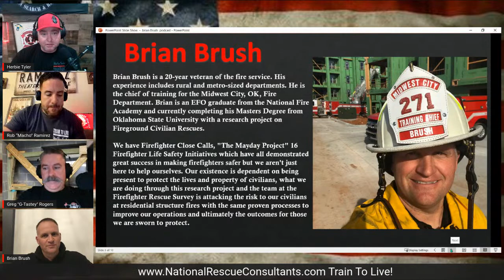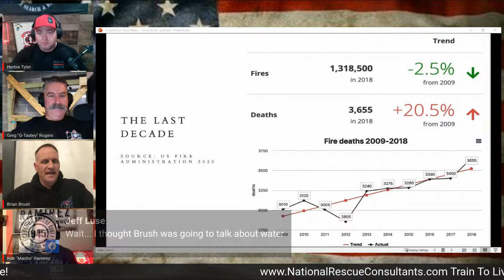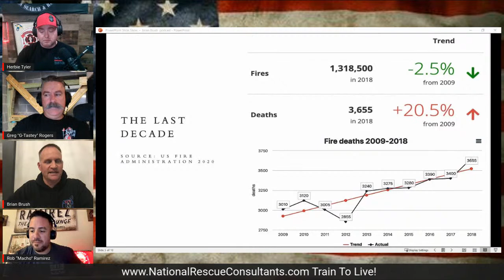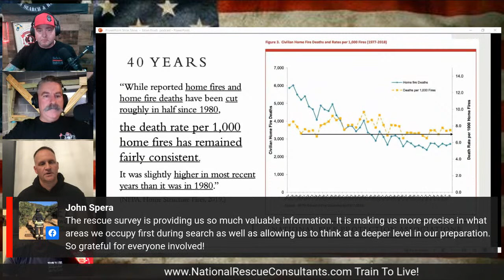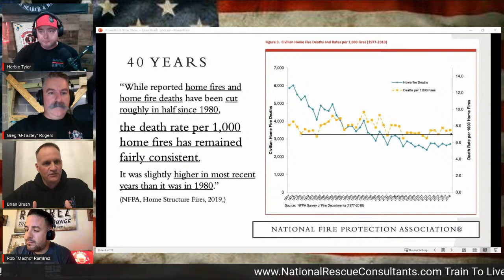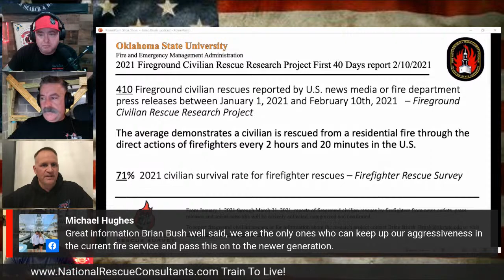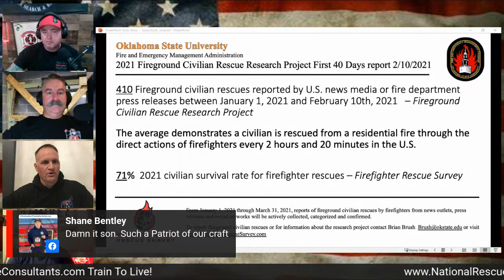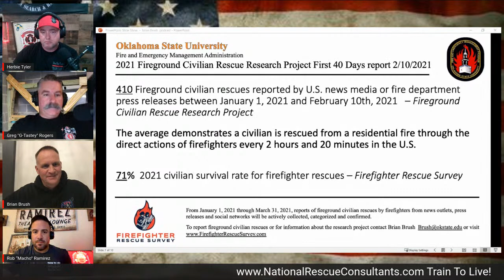Train To Live Podcast #10 Special Guest Brian Brush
Brian Brush is a 20-year veteran of the fire service. His experience includes rural and metro-sized departments. He is the chief of training for the Midwest City, OK, Fire Department. Brian is an EFO graduate from the National Fire Academy and currently completing his Masters Degree from Oklahoma State University with a research project on Fireground Civilian Rescues.

We have Firefighter Close Calls, "The Mayday Project" 16 Firefighter Life Safety Initiatives which have all demonstrated great success in making firefighters safer but we aren't just here to help ourselves. Our existence is dependent on being present to protect the lives and property of civilians, what we are doing through this research project and the team at the Firefighter Rescue Survey is attacking the risk to our civilians at residential structure fires with the same proven processes to improve our operations and ultimately the outcomes for those we are sworn to protect.